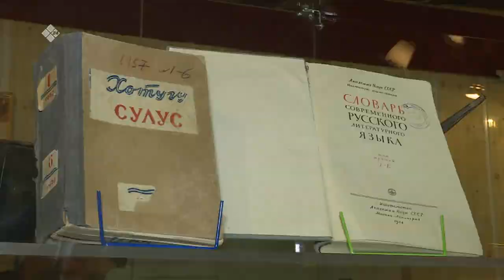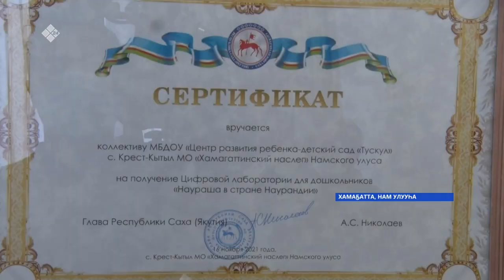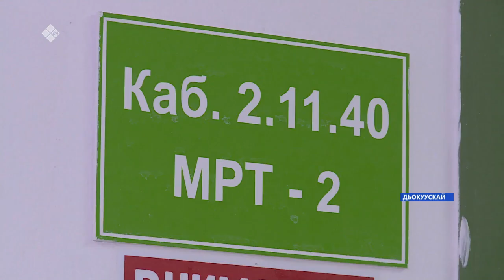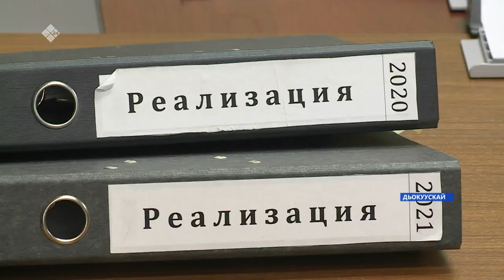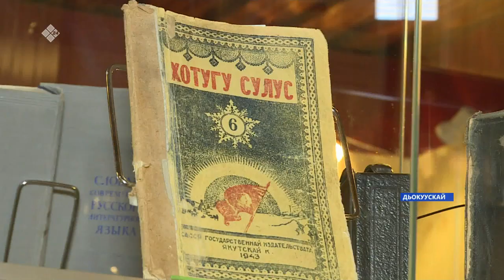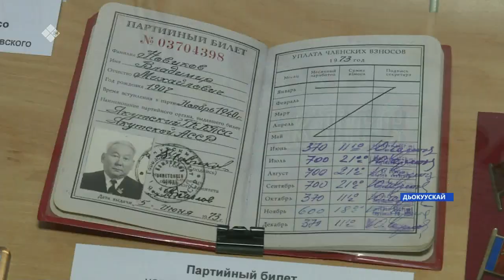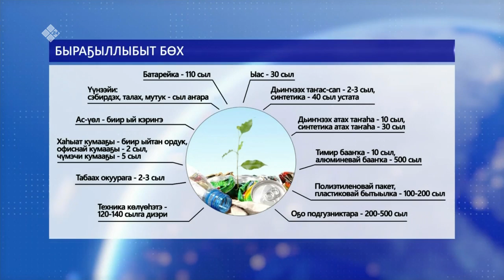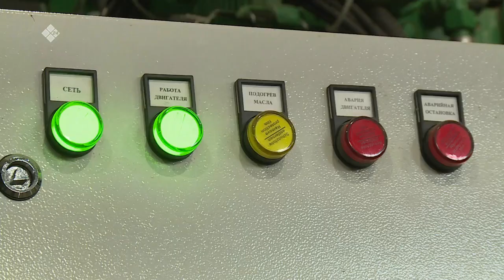«Саха сирэ» информационнай биэрии. Сэтинньи 16 күнэ 20:30ч.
00:00 «Саха сирэ» информационнай биэрии:
00:45 Дойду президенэ Владимир Путин транспорт министиэристибэтигэр 2030 сылга Лена, Бүлүү, Халыма айан суолларыгар сылы эргиччи сырыы баар буолуутун хааччыйыы боппуруоһун көрөллөрүгэр соруйда.
01:24 Миирнэй оройуонугар Светлайтан Сулдьукээргэ диэри кыһыҥҥы суолунан тимир көлө сырыытын сарсыҥҥаттан көҥүллүөхтэрэ.
01:38 Онтон Сунтаарга Устье өрүһү быһа холоон ахсынньы 5 күнүгэр туоруохтара.
04:40 Нам улууһугар кэскиллээх тутуу түмүктэннэ.
07:33 Национальнай медицина киинигэр магнитнай резонанснай томография салаата арыллыбыта 25 сылын бэлиэтиир.
09:15 Булчуттар күндү түүлээх тириитин туттаран дохуот аахсаллар.
12:56 Ньурба куоратыгар улуустааҕы административнай киин тэриллэн, тыын суолталаах тэрилтэлэр биир сиргэ түмүлүннүлэр.
14:09 Чолбон сурунаал төрүттэммитэ 95 сыллаах үбүлүөйүн көрсө Дьокуускайга “Күн – сири, “Чолбон” – саханы сырдатар” диэн быыстапка арылынна.
18:14 Быйыл дьыл бытааран Аммалар мунхаҕа хойутаан таҕыстылар.
20:23 «Этиллибити ситэрэн» биэриини көрүҥ.